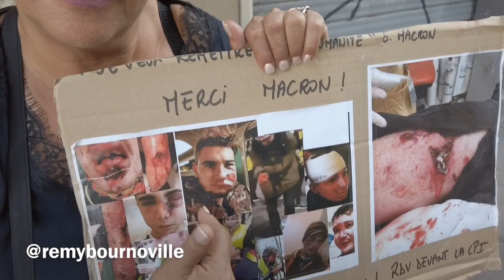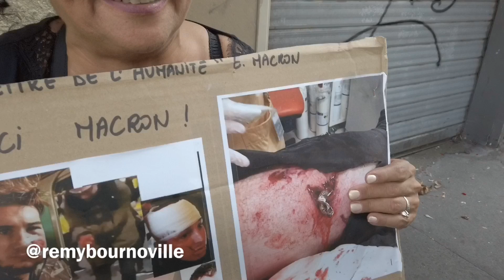«Le Steve ce sera bientôt ton fils, ta fille...qui aura mal répondu à la police..qui se fera tuer »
«Le Steve ce sera bientôt monsieur et madame tout le monde, ce sera ton fils ta fille qui sortira et parce qu’il aura fait un contrôle et qu’il aura mal répondu à la police se fera tuer, en toute impunité .. »